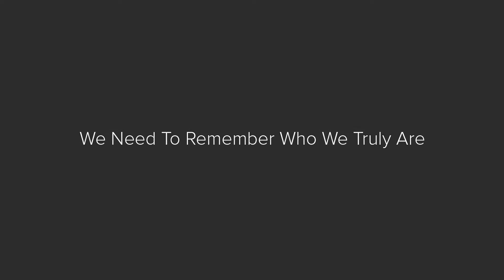We Need To Remember Who We Truly Are! - John Flaherty, Author, Addiction Unplugged: How To Be Free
The perceptions and beliefs about your life that you formed in your imprint years (0-7 years of age) have become your unequivocal truths. They have also formed the “story” you have created; who you have come to THINK you are and who you THINK other people THINK you are. Although you have continued to develop your more critical thinking conscious mind since the age of seven, your unconscious memory-bank of stored data is still feeding you with its imprinted mixed bag of downloaded perceptions. It will continue to do so, unless you make the active effort to reprogramme your unconscious thought pattern.
Extract from 'Addiction Unplugged : How To Be Free'